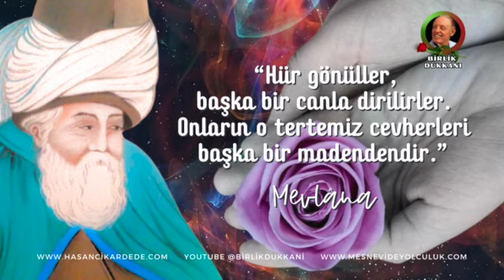MANEVİ HİKAYELER / 13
Gönül Yolu…

Hazreti Mevlâna’nın bendesi, Mevlevî Dedesi Hasan Çıkar Dede, bir sohbetinde şu hikâyeyi dile getirmiştir.

Bir gün Mevlâna, Şems-i Tebriz, Hüsâmeddin Çelebi ve Sultan Veled, hepsinin selâm olsun üzerlerine, bir zenginin evine davet ediliyorlar. E şimdi davete îcaptır gidilsin. Yola koyuluyorlar gidiyorlar.
Bir fakir de, ancak günlük kazancını elde ediyor, fazla bir kazancı yok. Onları kapısının önünden geçerken görür görmez hemen duygulanıyor ve o duyguyla içeri giriyor.
Hanımı onun bu hâlini görünce diyor ki, “Efendi, yüzündeki bu duygusal ifade nedir? Neye duygulandın? Ne geçti gönlünden, aklından?”
“Ah hanım” diyor, “şimdi kapımızın önünden Cenâb-ı Mevlâna, Şems-i Tebriz, Sultan Veled, Hüsâmeddin Çelebî geçtiler, filan ağanın evine davete gittiler. Gönlümden geçirdim, benim de biraz dünyalığım olsaydı, onları çağırırdım. Onlar konuşurdu, biz de onların muhabbetlerini dinleyip inciler toplardık.”
Hanımı da çok temiz kalpli olduğu için, “Efendi” diyor, “bu akşam yemek yemeyelim, yarın sabah da kahvaltı yapmayalım, öğlen yemeğini de yemeyelim. Bunları toplayalım. Dönüşte Cenâb-ı Mevlâna’yla, Şems-i Tebriz’i görür görmez davet et yarın akşama, biz de elimizde ne varsa, onları çıkarırız önlerine.”
“Tamam” diyor adam. Oruca giriyorlar karı koca…